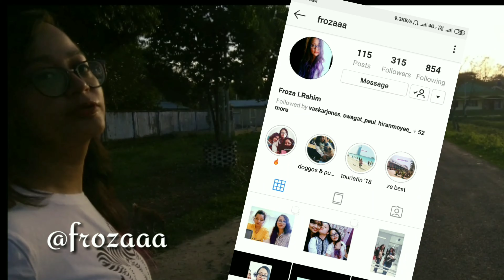WEEKEND VLOG | Dibrugarh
Hey guys, hope you enjoy this vlog from the weekend Xoxo
Watch in 360p for better resolution